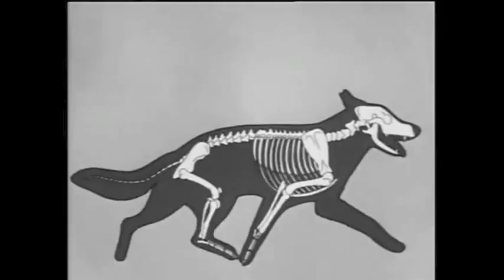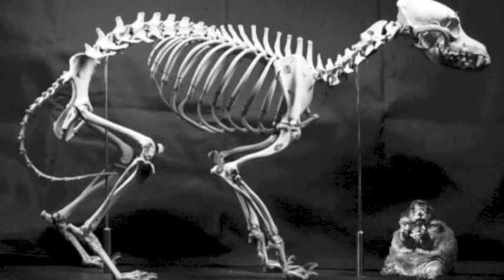Canis Familiaris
By William Dalton Frizzell
I DO NOT OWN MANY PARTS OF THIS VIDEO.
THE PORTIONS TAKEN ARE CREDITED IN THE VIDEO.